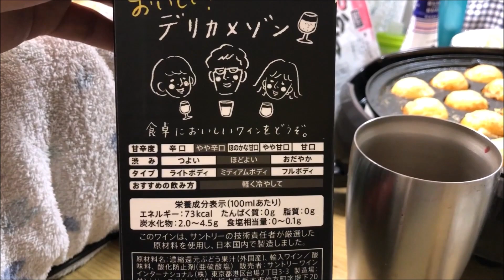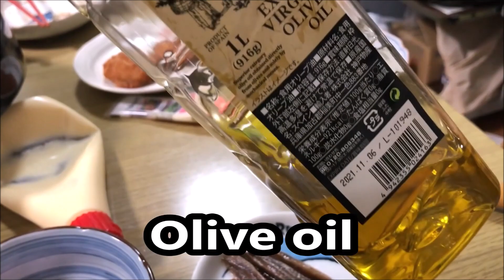【大参事】たこ焼きを焼きながら、アヒージョを作ろうとしたら…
[無職] 初めてのフィッシング/アウトドア初心者/釣果は？/トースターで作るアヒージョ/一人暮らしアラフィフ/ぼっち飯/節約生活

【キャンプ飯】缶詰そのまま簡単料理【チーズタッカルビ・バターコーン・アヒージョ】

【大食い】モデル3人でたこ焼きパーティー♡72個のたこ焼きを誰が一番多く食べるのか、、、【Popteen】

大阪で食べ歩き！たこ焼き、40cmの巨大アイス、豚まんとか難波グルメを食い倒れ！